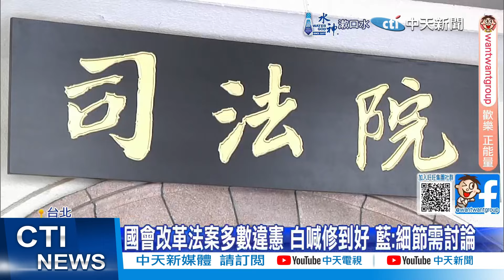【每日必看】柯文哲恐延押? 抗議司法不公 館長:下三濫招數 | 批賴清德願國情報告做秀 王鴻薇:很多立委認為不必了 20241027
00:00 周萬來明立院報告 釋憲後國會職權困境與未來
00:20 釋憲結果影響原有法條 鍾佳濱:請周萬來分享
00:28 關切周萬來明報告 王鴻薇:避免民進黨私設刑堂
00:30 綠要修立院職權行使法 王鴻薇:擔心不能操大法官?
00:57 民進黨提5訴求 李彥秀批:將大法官當護航急先鋒
04:07 諷民進黨遇"矮子國會"仍驚慌失措 林濁水嘆:太不幸了
04:42 批賴清德願國情報告做秀 王鴻薇:很多立委認為不必了
04:55 賴清德民調正在下跌 陳琬惠諷:不認為民眾都看不懂
05:30 賴清德願意國情報告!藍轟"矯情"把立法院當秀場?
07:40 柯文哲若遭延押 港媒評論:恐讓民眾黨一喜一憂
08:00 延押柯文哲?  陳琬惠:不懂橘子沒回來就延押柯文哲
08:10 "搞什麼鬼"沒邀蔡壁如? 陳琬惠:沒本錢分派系
10:00 談柯家內幕遭出征 歷史哥怒嗆小草邏輯死亡
11:38 柯文哲恐延押? 抗議司法不公 館長:下三濫招數
12:13 國會調查權違憲 館長轟:官員可說謊這什麼社會?